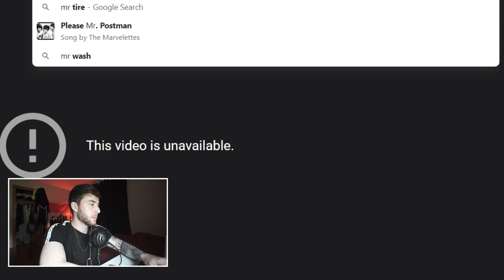American Reacts - Polish Rap!!!